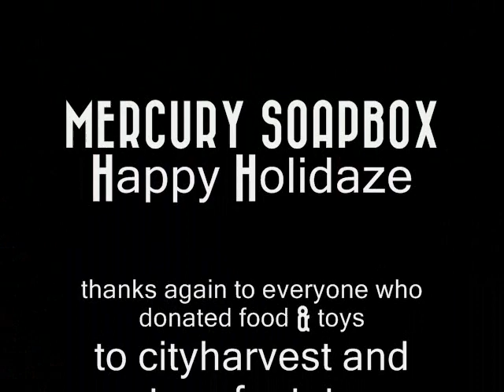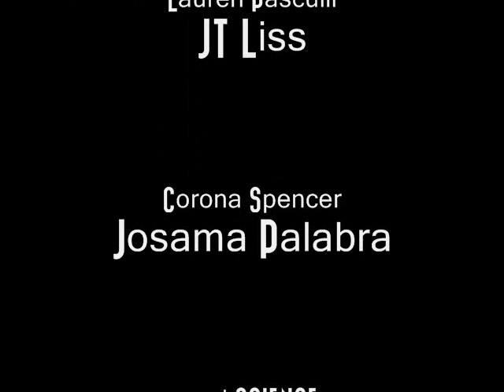Happy Holidaze - Rough Cut Recap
Happy Holdiaze Charity event, held on dec 16 at Sandbox Underground in Williamsburg Brooklyn